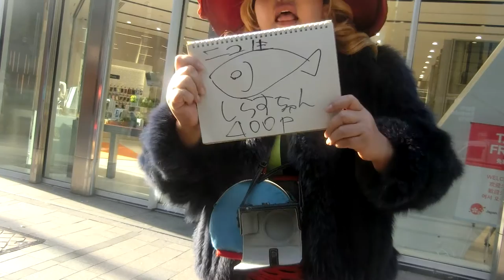峰岸ふじこの店